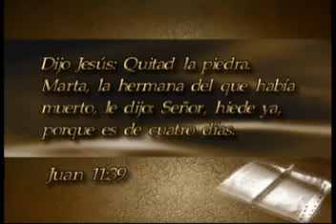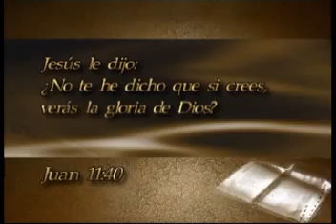PRÉDICA JESÚS LLORÓ LAZARO RESUCITO